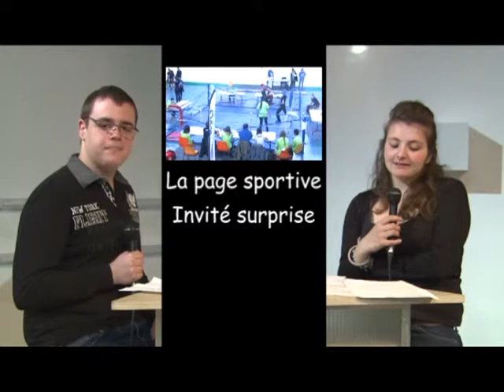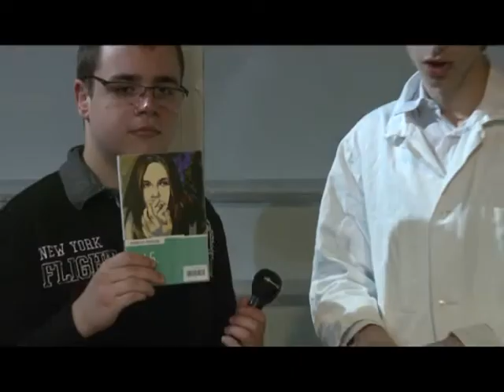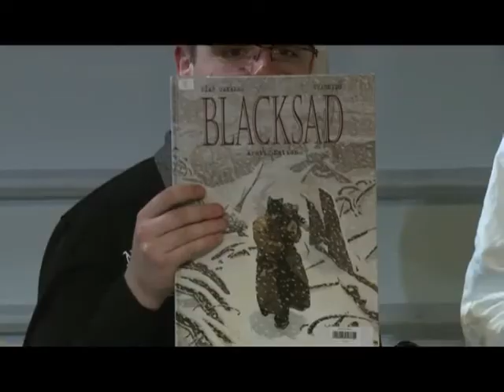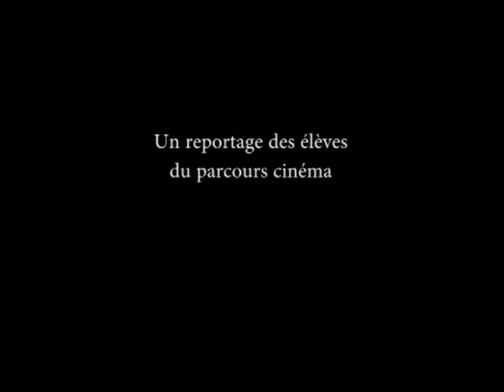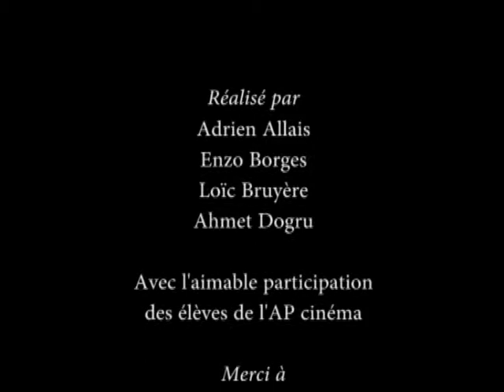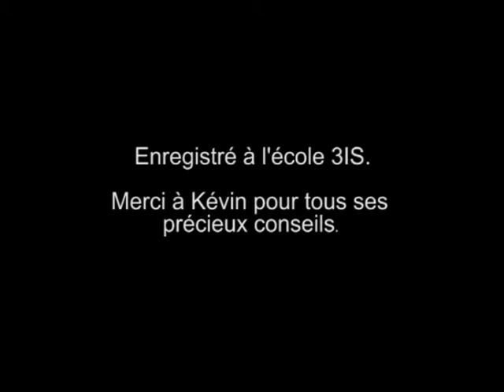Lycée L Blériot Journal Vidéo Mars Avril 2014